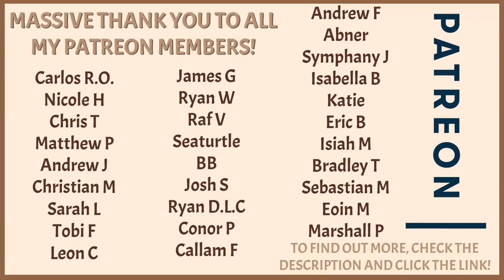ASMR Sending You to Sleep in 10 Minutes | Up-close Layered Whispering, Hand Movements + more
-Exclusive videos
-Exclusive Livestreams
-YouTube Shoutout
-Members Only Discord
-And MORE!
-Get notified whenever I go live!